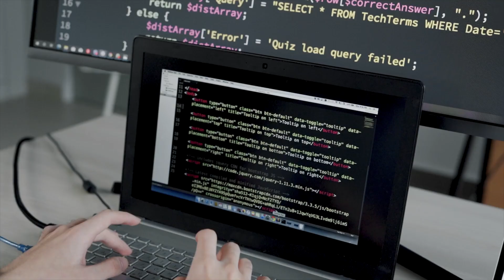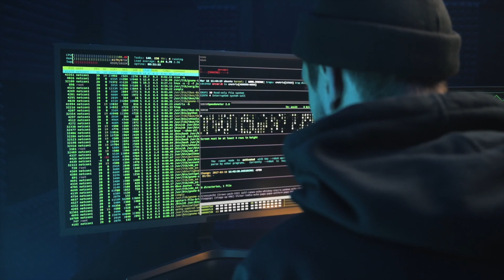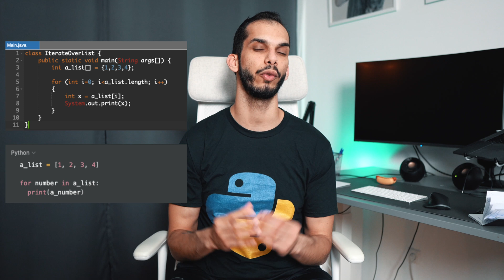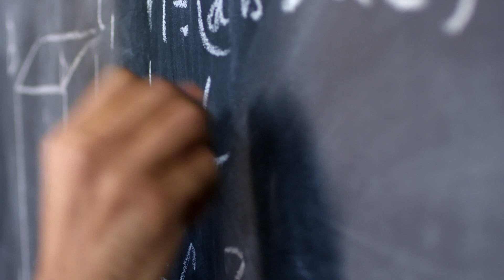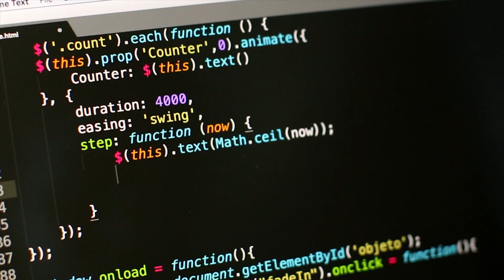Why You MUST Learn Python in 2021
In this video, I will talk about why you absolutely must learn Python in 2021. Aside from Python being an open source language (which is a huge advantage in of itself), Python has many advantages like easy syntax, job domain diversity, high demand, ... etc etc. which we explore deeply in this video.

If you are confused or on the fence of deciding which progamming language to learn, this video will hopefully guide you to certainty!

My Desk Setup for 2021:
Apple Macbook Pro
Apple Magic Keyboard
Logitech MX Master 3
Apple Magic Trackpad 2
Mechanical K552 Keyboard
Creative Pebble Speaker
Sony WH-1000XM3 Headphones
Tonor Q9 Microphone
Amazon Basics MountDesk
Samsung 32 inch Curved Monitor
Grey Desk Mat

My Gear:
Sony A6400
Sigma 16mm F1.4
Rode VideoMicro
Rode Video MicPro+
Stagg Mic Stand

TIMESTAMPS:

0:00 - Intro
1:04 - It's so EASY!
3:51 - Low Development Time
5:21 - Massive Community
6:39 - Massive Libraries Base
8:07 - Job Domain Diversity
9:14 - High Demand & Salaries
10:10 - Outro